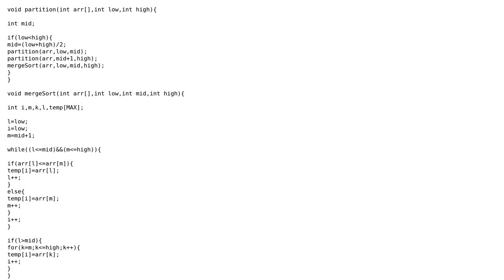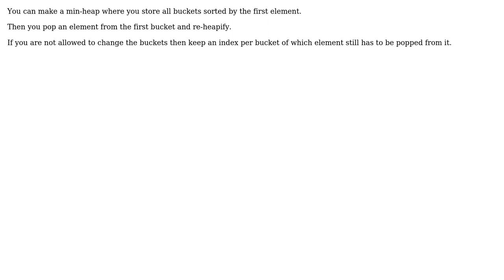Software Engineering: sorting / merging hashtable (3 Solutions!!)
Software Engineering: sorting / merging hashtable

With thanks & praise to God, and with thanks to the many people who have made this project possible! | Content (except music & images) licensed under CC BY-SA | Music | Images & others | With thanks to user ratchet freak user Nick user Ixrec user Doc Brown and the Stack Exchange Network Trademarks are property of their respective owners. You are responsible for your own actions.